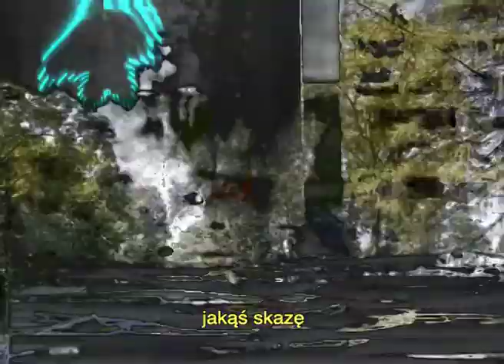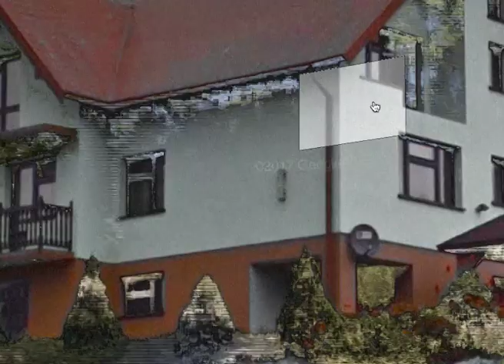TAMTEN / FOPA - Pusty Dom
the essence of polish folk in the house music by Warsaw's duo TAMTEN / FOPA

writing, production, mix: TAMTEN / FOPA
mastering: Michał Kupicz
artwork: Matt Brzezny
release, distribution, promotion: regime brigade